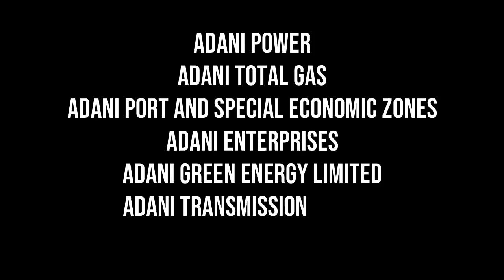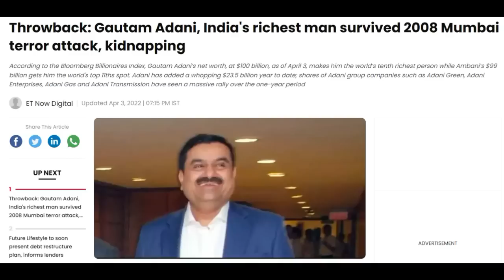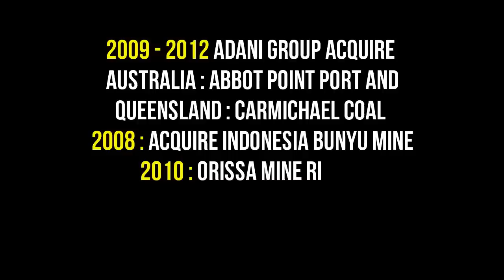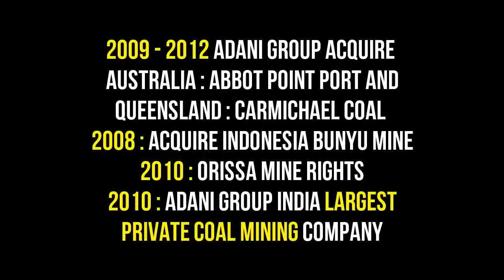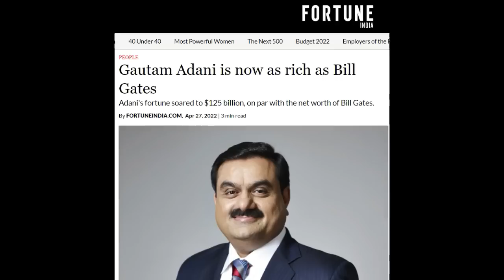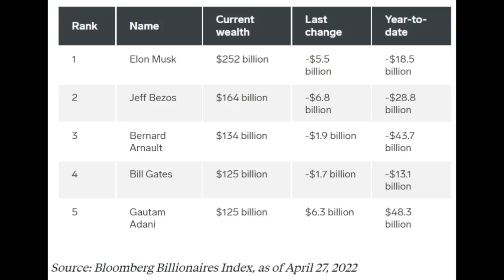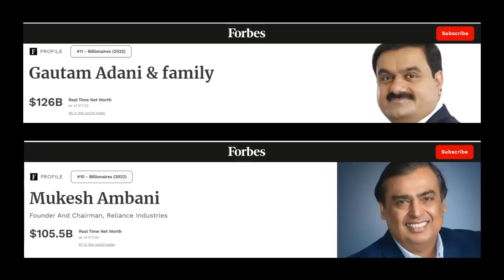How did Gautam Adani become so rich ? | Is Modi the reason behind Adani's Wealth ? | Adani Net Worth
How did Gautam Adani become so rich? Is Modi the reason behind Adani's wealth ? || Gautam Adani Net Worth